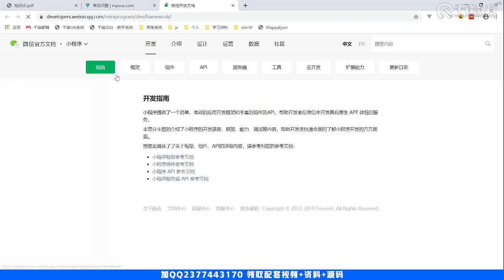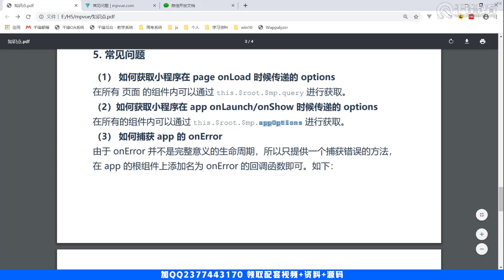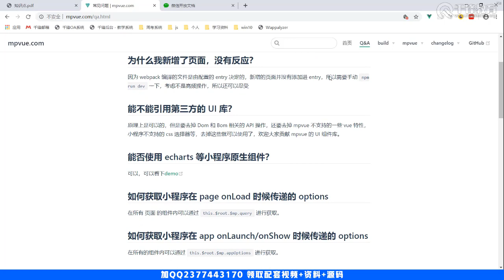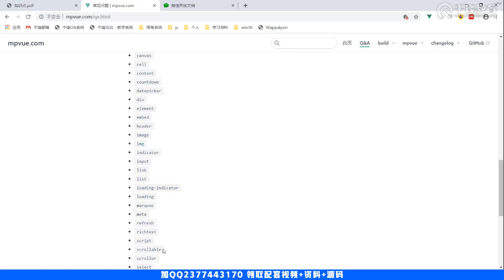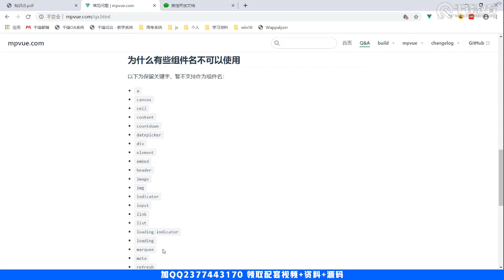千锋Web前端教程：12 mpvue 常见问题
2020版【千锋】小程序框架Mpvue入门教程（全开源）
课程介绍：
mpvue 是一个使用 Vue.js 开发小程序的前端框架。框架基于 Vue.js 核心， 修改了 Vue.js 的 runtime 和 compiler 实现，使其可以运行在小程序环境中，从而为小程序开发引入了整套 Vue.js 开发体验。

本课程以项目实战为驱动，深入对比mpvue与vue的区别，帮你迅速打通从vue到多端小程序的任督二脉，让你站在巨人的肩膀上，“一次开发，到处运行”。输入的是vue代码，输出的是微信小程序，百度小程序，支付宝小程序，头条小程序。